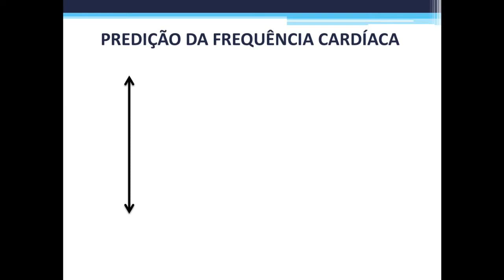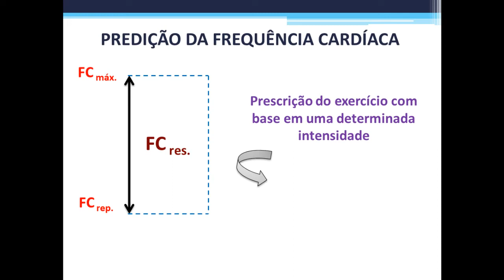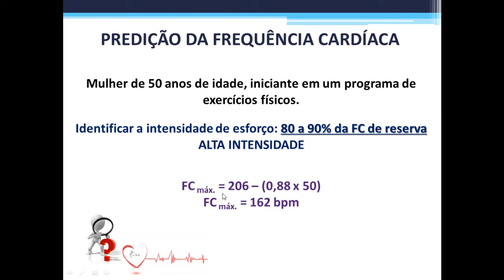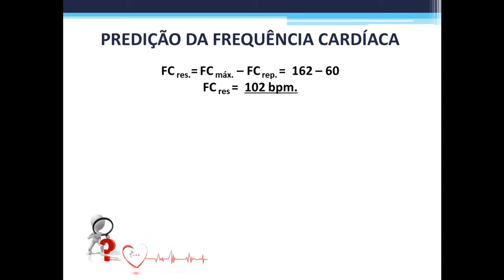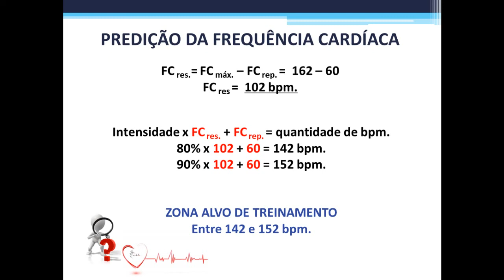Como calcular a zona alvo de treinamento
Zona alvo de treinamento é definida por uma faixa de frequência cardíaca e visa delimitar o tipo de estímulo a ser aplicado ao praticante.

A identificação da zona alvo pode ocorrer por meio de dados de testes físicos padrão ouro como a ergoespirometria, ou por meio de fórmulas de predição da frequência cardíaca máxima e posteriormente realizar os cálculos para encontrar os valores da zona alvo.

 importante é que seja respeitada a individualidade do praticante, dando conforto e segurança a sua prescrição.